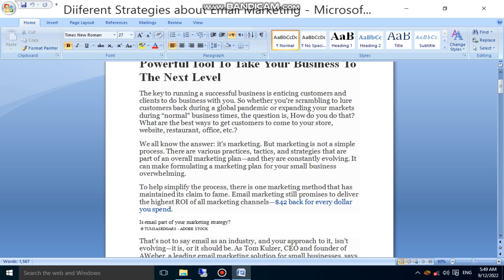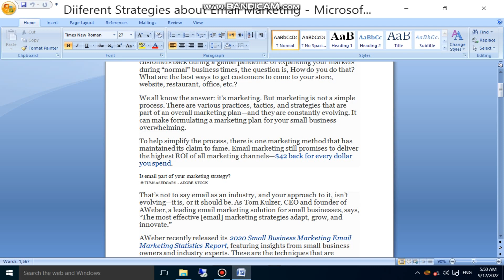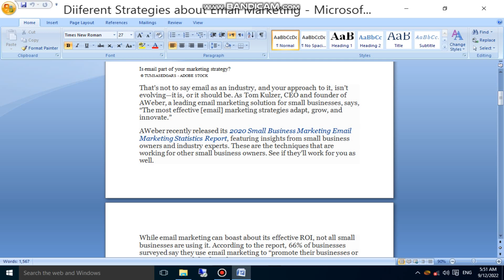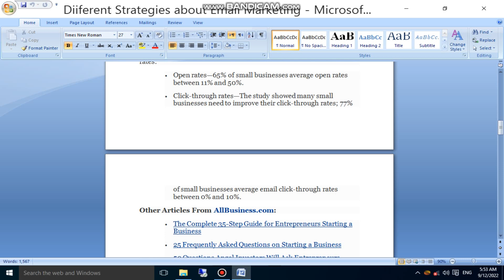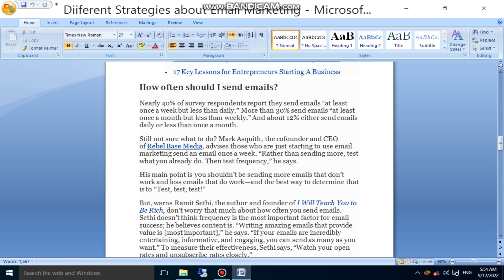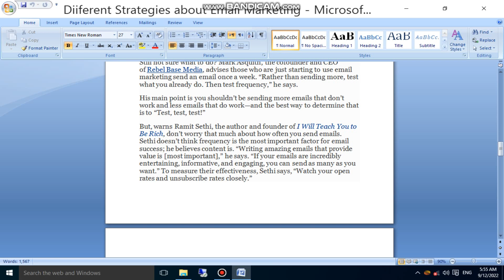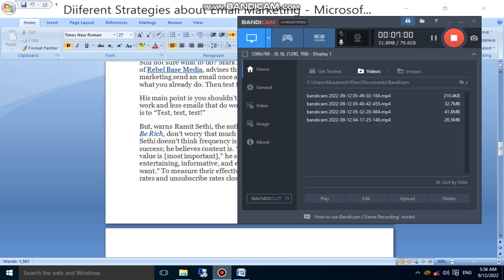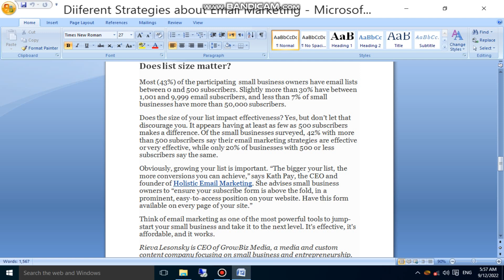Diiferent Strategies about Email Marketing